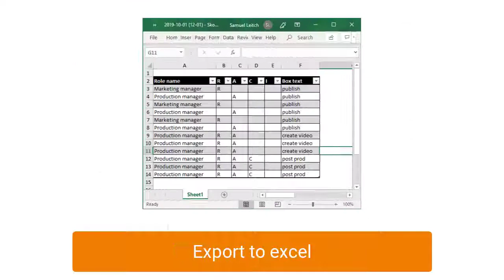How to do RACI Modelling in Skore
Skore is a process capture, analytics and improvement SAAS web app that allows you to quickly capture RACI roles & responsibilities against process steps and analyse them.

Getting clarity on roles and responsibilities is essential for any business or project to work effectively. It's all about making sure everyone knows exactly what's expected of them.

Some of the most popular tools for this includes RACI, RATSI, RAPID and many others. Skore supports RACI and RATSI out of the box and includes a custom mode to allow you to create your own responsibility model.

RACI stands for: Responsible, Accountable, Consult and Inform. RATSI is: Responsible, Authority, Task, Support and Inform.

You can tag individual roles in Skore according to their responsibility level, whether they are R, A, C or I. You can then clearly see who is responsible for what directly on your process diagrams.

Skore also provides individual role descriptions that show you what activities each role is responsible for and how the interact with others.

You can produce an instant RACI report so you can create a Matrix and for organisation design projects you can use the advanced role analytics to view how different responsibilities balance out across all the different roles.

There really is nothing else like Skore out there for integrating your organisation design work, your processes and roles and responsibilities.